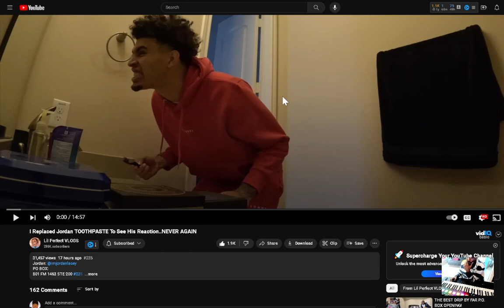Lil Perfect VLOGS I Replaced Jordan TOOTHPASTE To See His Reaction EianTheProducer Tv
reacting to Lil Perfect VLOGS I Replaced Jordan TOOTHPASTE To See His Reaction..NEVER AGAIN reaction